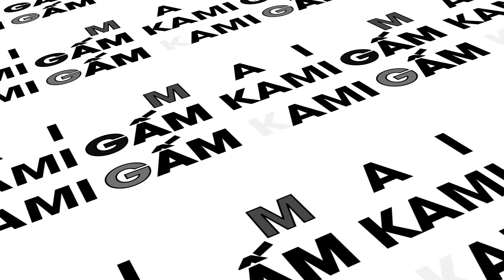Tham gia trận đấu giao hữu của các cơ thủ lừng danh và lần đầu gặp huyền thoại billiard Efren Reyes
Mọi người nhớ sub ủng hộ để Gấm ra thêm thật nhiều clip mới nữa nha